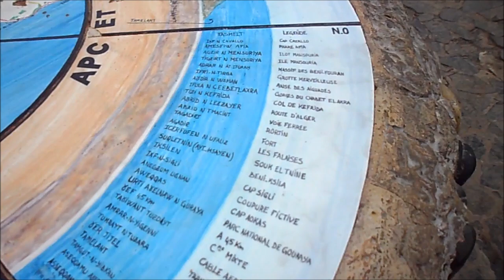yemma Guraya 24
T-tajmilt i Ɛabdraḥman nat Ɛamruc d Muḥand Uɛatman.